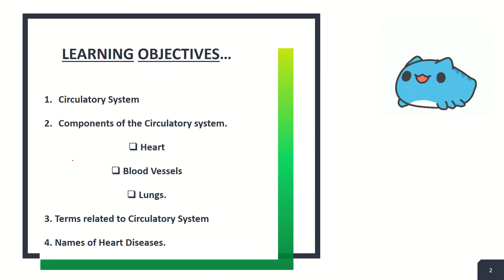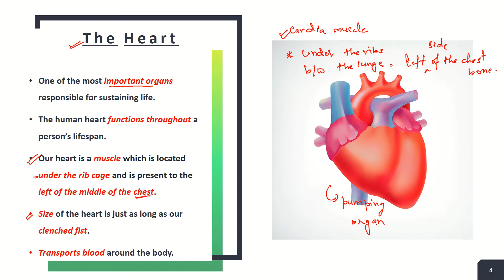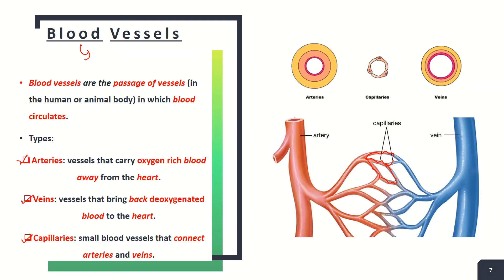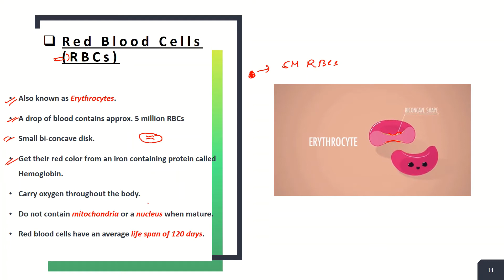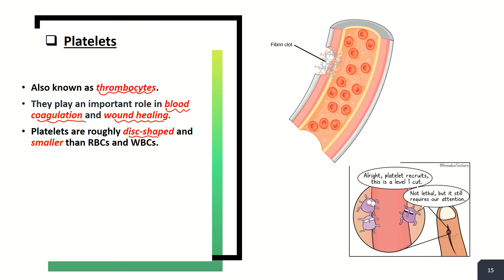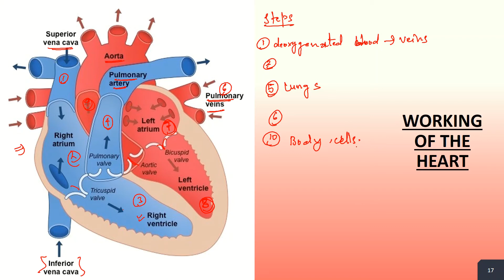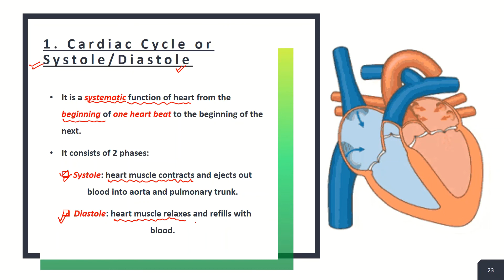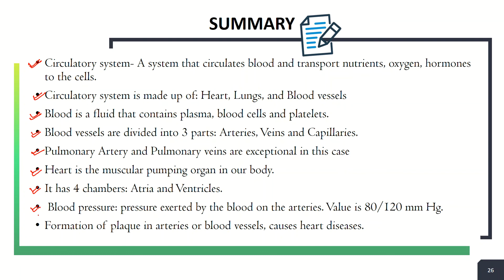Overview of Human Circulatory System | Biology